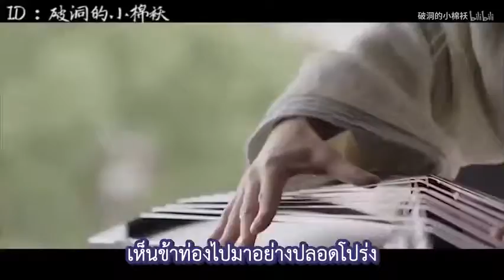MV ฉากเฮฮาดาบมังกรหยก เพลง ยุทธภพหรรษา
ซับไทย นอนดูดาว